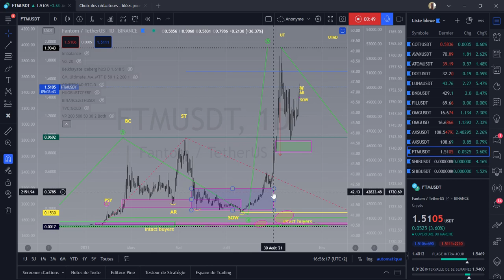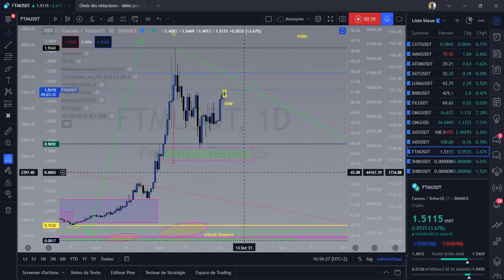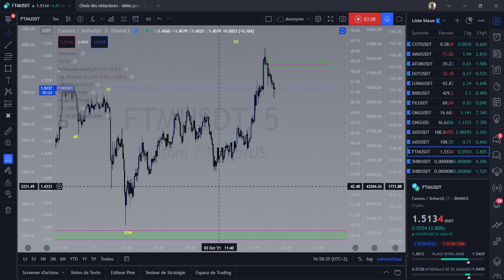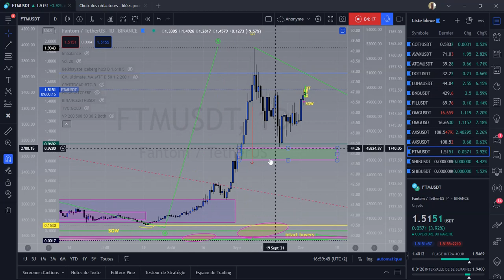Famtom FTM gros sell en préparation